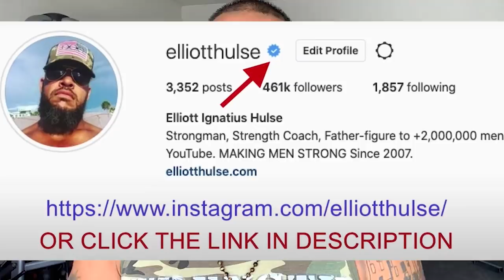Men Need To Be AGGRESSIVE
There's a big difference between mommy love and daddy love - our world needs more daddy love.

In this short video from a live Q&A with my private group of men who are growing stronger everyday in every way, we discuss the importance of strong fathers who set boundaries. Let me know what you think.

Done.